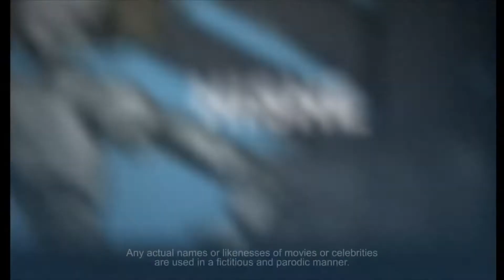How The Snyder Cut Should Have Ended Reaction! - FARANK REACTIONS!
How It Should Have Ended is back and this time revealing their edition of Zack Snyder's Justice League! In my opinion, this episode has been a long time coming since The Snyder Cut came out a little over a year ago, but hey, I'm not complaining!